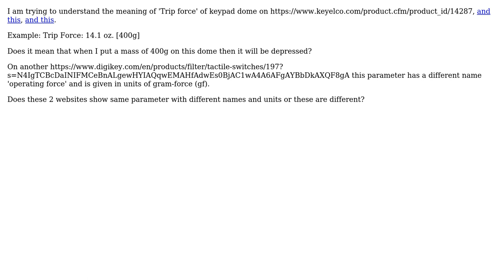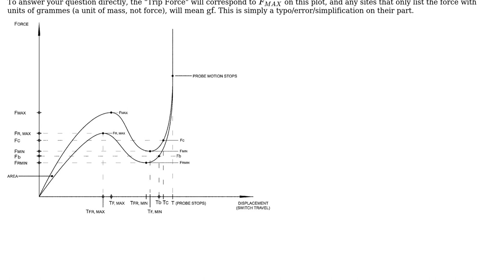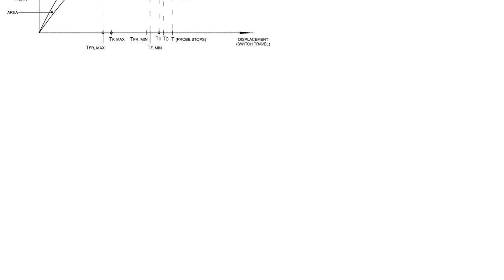Engineering: Trip force of a Keypad Dome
With thanks & praise to God, and with thanks to the many people who have made this project possible! | Content (except music & images) licensed under CC BY-SA | Music | Images & others | With thanks to user scico111 user Jonathan R Swift and the Stack Exchange Network Trademarks are property of their respective owners. You are responsible for your own actions.